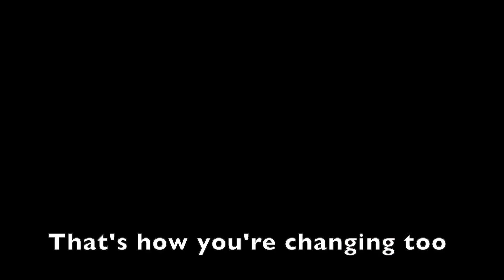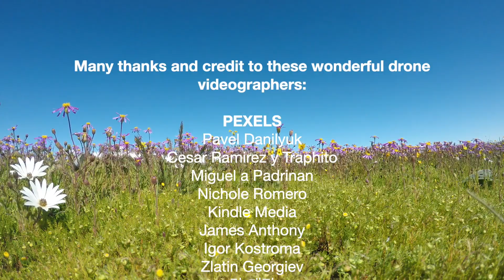VLINDER (BUTTERFLY) - ORIGINAL VERSION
God changes lives through His Holy Spirit.

This version is the original from which a kids version was published in Opwekking Kids.